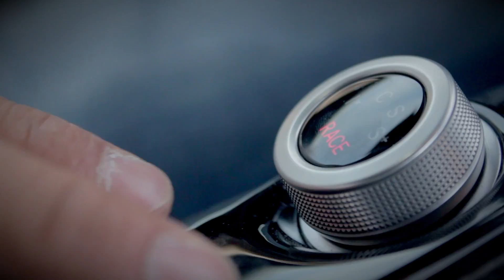Prueba Mercedes AMG GT S - Coches.com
Coches.com pone a prueba el increíble Mercedes AMG GT S.